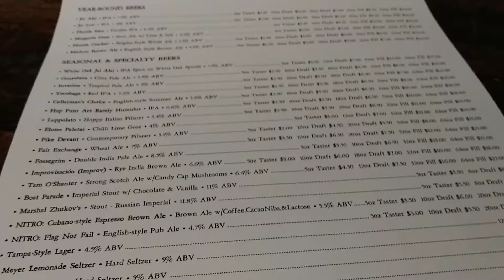Cigar City Brewery Tampa FL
Trying out beers and foods in Tampa Florida.